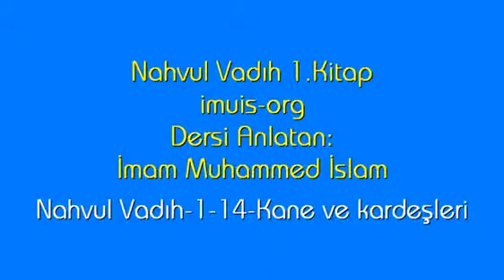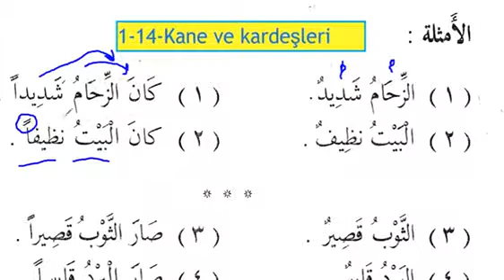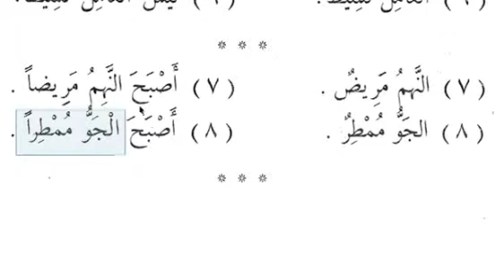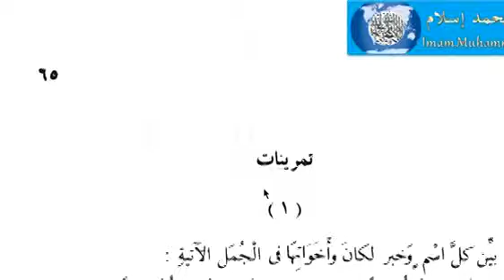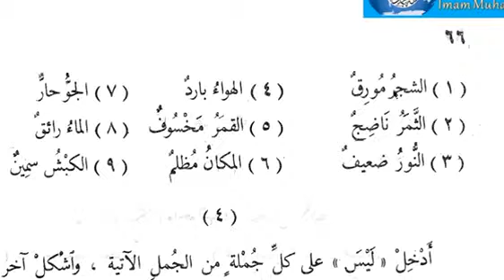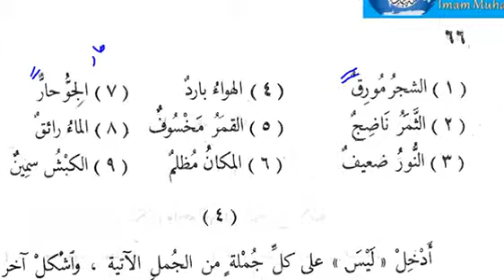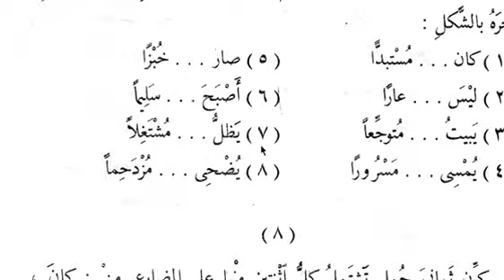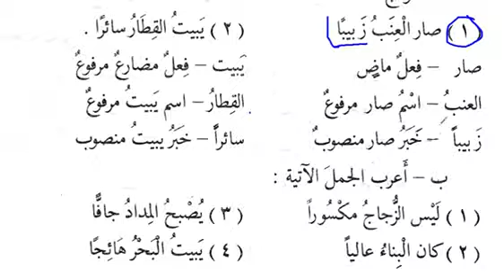Nahvul Vadh Video Dersler 1 14 kane ve kardesleri